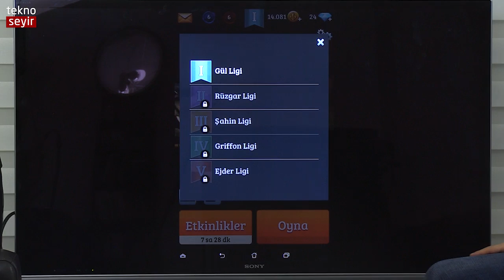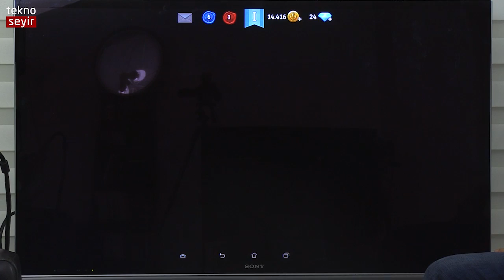Rival Knights İncelemesi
Hem yapım kalitesi hem de oynanışıyla öne çıkan Rival Knights'ı inceliyoruz. Oyunda iki şövalyenin dülellosunda taraflardan biri biziz. Amaç diğer şövalyeyi yenmek. Oyun içi satın alma olsa da para vermeden de uzun süre oynayabiliyorsunuz.